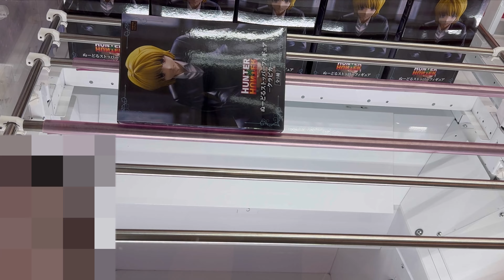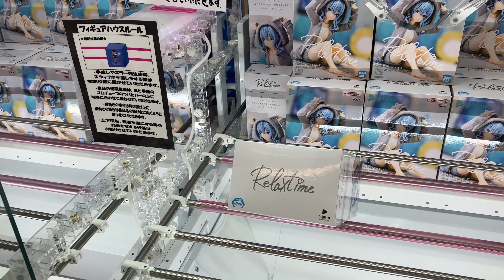【想定外】クレーンゲーム練習中のそうはならんやろが多すぎた件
使用BGM
魔王魂

The information below is for management purposes
クレーンゲーム
抓娃娃機
인형뽑기
Japanese claw machine
claw machine
A claw crane
裏技
Tricks
Life hack
Saggezza di vita
interessante
Funny
amazing
divertente
buffo
buffa
strano
comico
재미있는
이상한
익살맞은
기분이 언짢은
혼자서 젓는 길쭉한 보트
滑稽
好笑
可笑
异
连环图画
好笑
滑稽
可笑
異
連環圖畫
веселая
смешной
забавный
странный
потешный
смехотворный
анекдот
двухвесельная лодка
ялик
страничка юмора в газете
ရွှင်မြူးဘွယ်ဖြစ်သော
အံ့သြဘွယ်ကောင်းသော
ရယ်စရာ
vui
buồn cười
đùa
kỳ cục
kỳ quặc
khôi hài
vui cười
مضحك
مسل
غريب
فكاهي
هزلي
عجيب
رسوم هزلية
الجزء الهزلي
divertido
gracioso
cómico
chistoso
raro
komik
eğlenceli
tuhaf
garip
gülünç
eğlendirici
şüpheli
zevkli
gülünecek
sakat
karanlık
komisch
lustig
komisch
witzig
spaßig
amüsant
drollig
lächerlich
ulkig
heiter
sonderbar
spaßhaft
putzig
possierlich
blöd
schnurrig
schwummerig
zweifelhaft
ตลก
สนุกสนาน
บ้องแบ๊ว
น่าขัน
น่าหัวเราะ
rolig
kul
tokrolig
skojig
lustig
trevlig
komisk
underlig
konstig
skum
dålig
skämt
vits
spel

vilt
lek
match
parti
vunnet spel
spelstil
bransch
spel
wedstrijd
spelletje
wild
score
manche
wildbraad
pret
spil
leg
parti
بازی
مسابقه
شکار
سرگرمی
شوخی
جانور شکاری
یک دور بازی
مسابقه های ورزشی
das Spiel
die Partie
das Wild
das Wildbret
das Wildfleisch
der Satz
die Absicht
das Vorhaben
die Branche
das Theater
مباراة
لعب
طريقة
طريد
طريدة
مزحة
موضوع سخرية
لعبة
الطرائد و لحمها
el juego
el partido
la caza
la partida
el deporte
la manga
la prostitución
el lío
খেলা
উপহাস
খেল
ছল
ক্রীড়া
খেলার দান
খেলার দফা
অনুসনি্ধত বস্তু
অভীষ্ট বস্তু
বাজি
কেলি
ক্রীড়
παιχνίδι
παιχνίδι
άθλημα
αγών
παιγνίδιο
αγρίμι
κυνήγιο
gra
mecz
dziczyzna
zabawa
rozgrywka
partia
zwierzyna
gem
sport
sztuczka
etap
il gioco
la partita
la selvaggina
la cacciagione
la caccia
la mano
lo scherzo
il tranello
mchezo
игра
партия
дичь
развлечение
забава
кон
дело
соревнование
шуткасчет
замысел
경기
놀이
농담
게일
일
불치
목적물
계획
놀이의 도구
승부의 점수
경기회
경연회
游戏
比赛
赛
盘
玩耍
lucu
aneh
ganjil
seloroh
komik
kegila-gilaan
好笑
滑稽
可笑
異
kelakar
खेल
शिकार
เกม
กีฬา
การละเล่น
กระดาน
กลวิธี
กลเม็ด
ไม้หึ่ง
เครื่องเล่น
การแข่งขัน
สัตว์ที่ถูกล่า
แกว
pāʻani
le jeu
le match
la partie
le gibier
la blague
la combinaison
le plan
le travail